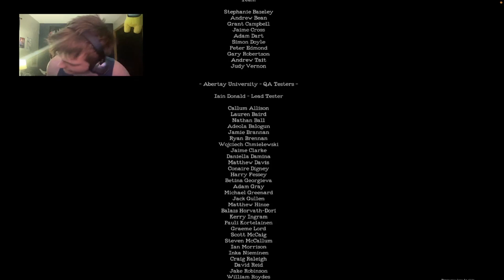BACK ON THAT FREAKING DEATH SHIP AGAIN!!!